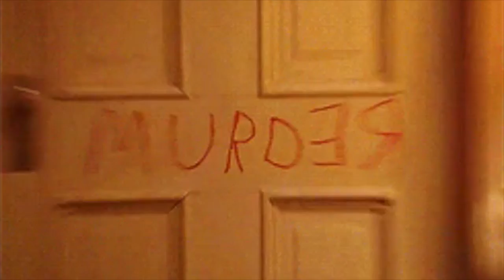[FREE] Smokepurpp x Ronny J type beat - 2018 | "Tommy gun" | (Prod.G-WILLY)